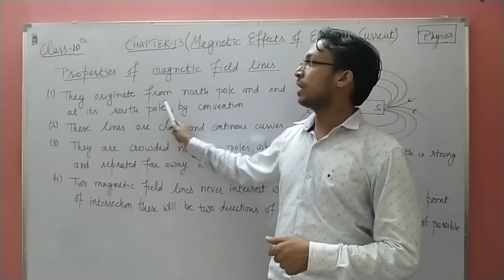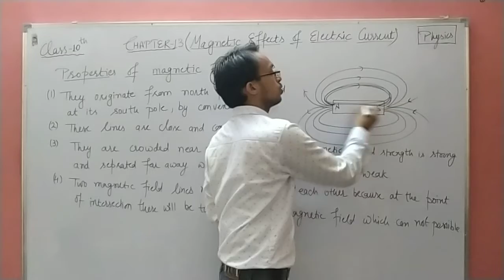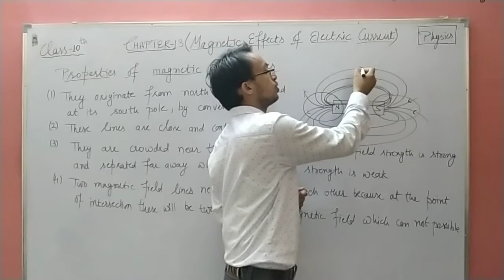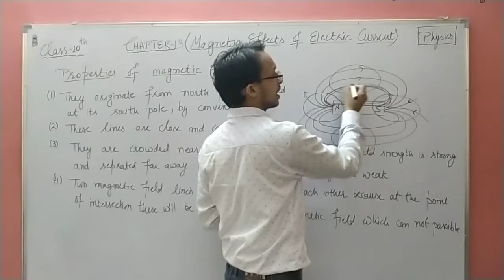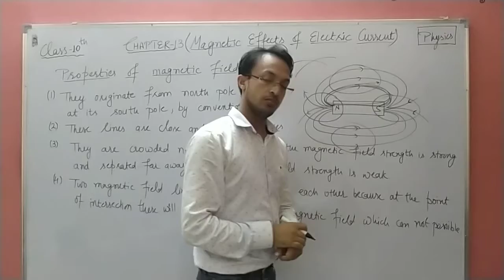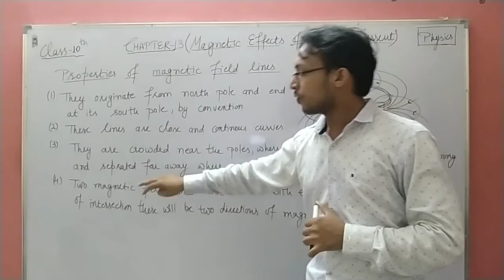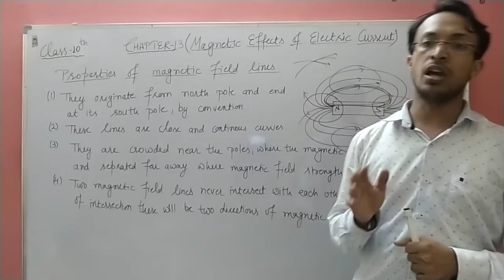Class 10 l ch - 2 l video 4